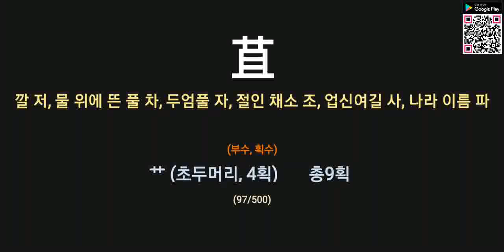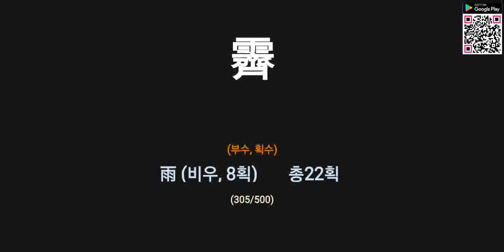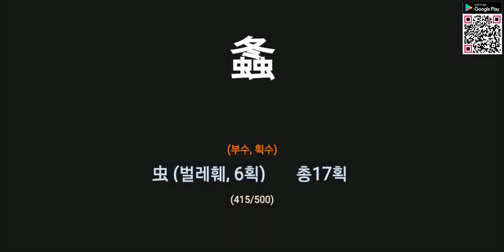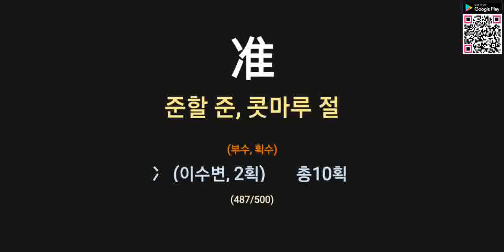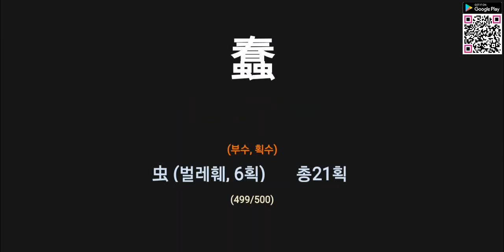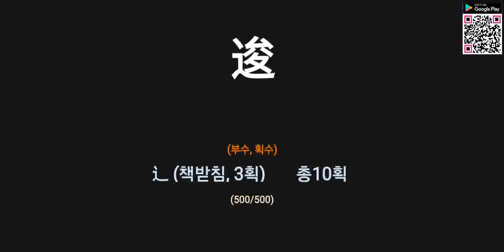한자능력검정시험 특급(9/12)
한자능력검정시험 특급(9/12) 학습하기